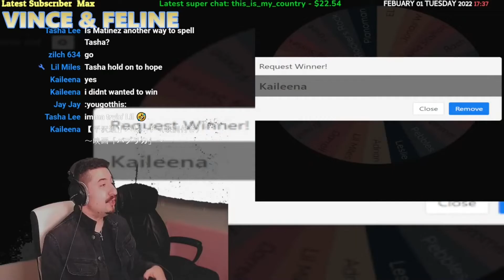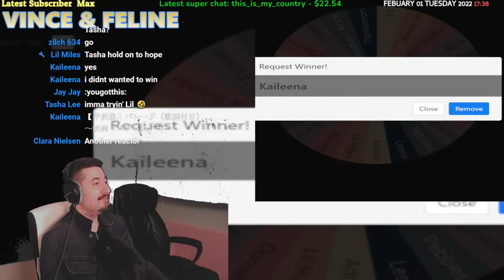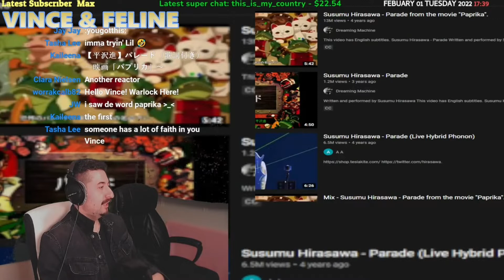Susumu Hirasawa - Parade from the movie "Paprika"